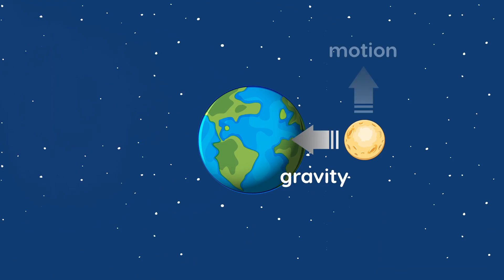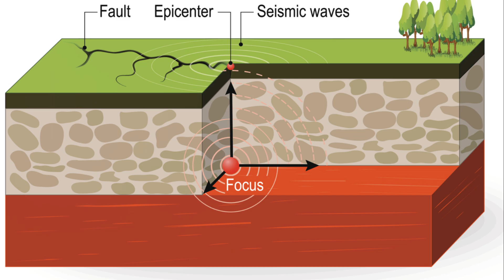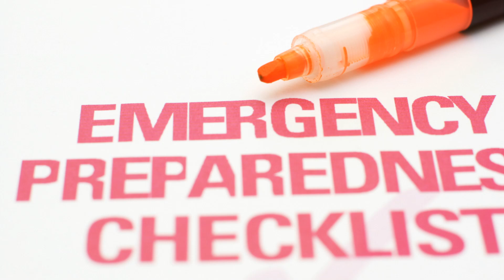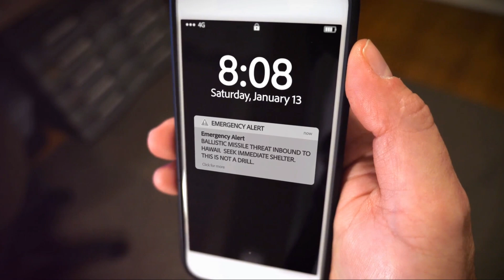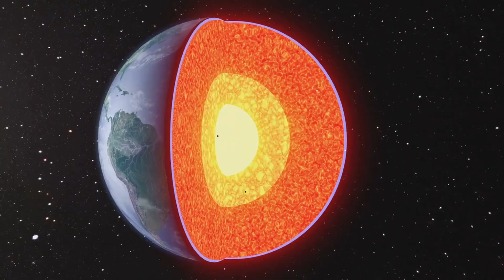Can earthquakes be caused by eclipses?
Is there a possible connection between Earthquakes and Eclipses? We uncover how understanding this can enhance our preparedness efforts. In light of the recent Northern California Earthquake in Pluma County. Is this an Eclipse Earthquake? join us as we explore the correlation between celestial events such as solar flares, eclipses, and gravitational forces with seismic activity like earthquakes and volcanic eruptions.

Discover the scientific research, theories, and implications behind this phenomenon, shedding light on how we can better anticipate and respond to potential seismic events.

Don't miss out on gaining valuable insights into how celestial events can impact our world beneath our feet.

Let's all work towards being better prepared together. Stay safe, stay informed!

Explore Our Recommendations:
- Reliable Preppers Amazon Picks
- Ultimate Guide to Grid Down Survival
- Start Your Amazon Business Account
- Enjoy 2 Free Audiobooks with Audible Premium Plus
- Snag the Best Amazon Deals for Preppers

Gear Up:
- Prepping Essentials
- Survival Gear
- Long-Term Food Supplies

OUTLINE:

00:00:00 The Celestial Influence
00:02:05 Bridging Science and Speculation
00:04:13 Historical Context and Modern Understanding
00:06:17 Practical Prepper Advice
00:08:47 Engaging with the Audience